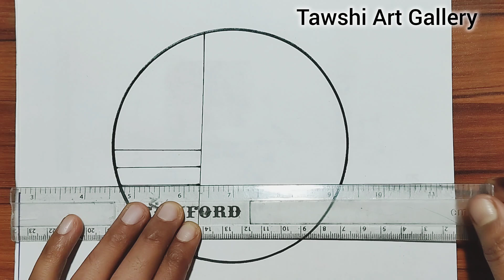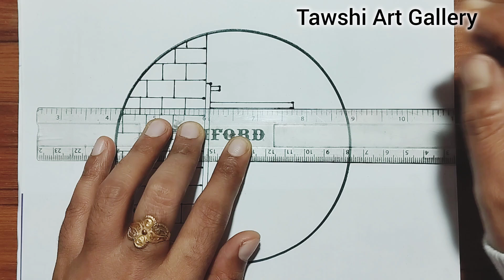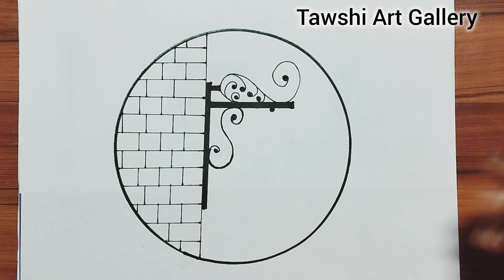Natural scenery drawing with pencil ✏️Easy technique ✏️Tawshi art gallery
Discover an easy technique for drawing natural scenery with a pencil! In this tutorial from Tawshi Art Gallery, we'll guide you through simple steps to create a beautiful landscape. Perfect for beginners and art enthusiasts alike, this video will help you master the basics of pencil drawing and enhance your artistic skills.